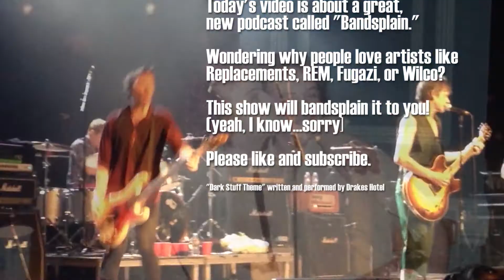Have You Listened to Bandsplain? -- Dark Stuff 223 //Podcast /Vinyl Community/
Dropping a quick video to tell my friends about a new podcast I've been binging lately called 'Bandsplain' The show describes itself as "host Yasi Salek invites experts to explain cult bands and iconic artists—and why people love them—using a curated playlist to help you understand the hype."

That's pretty much it...oh, and Bethany from Best Coast sings the theme song!

I really dug the episodes on The Replacements, Fugazi, R.E.M. and a bunch of others. Since the show is a Spotify exclusive, it includes full length songs from the artists they discuss. It's a nice bonus. Give it a listen.
Your buddy Dave hosts a weekly radio show in Omaha called 'New Day Rising' which airs every Sunday afternoon from 2-4pm CST on KIWR, 89.7 FM - streaming

I can be found on twitter and Instagram: @davesplash.